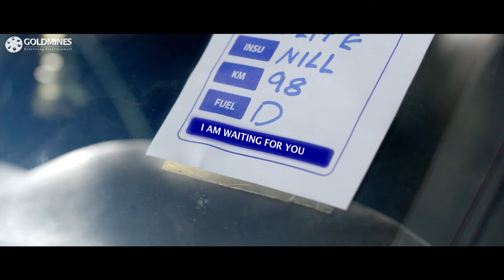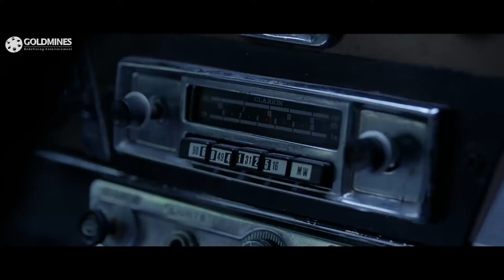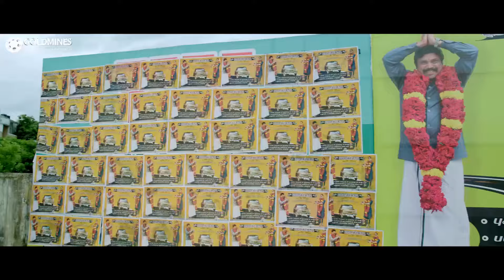कंचना द वंडर कार को नयनतारा अपने घर लेकर आती है